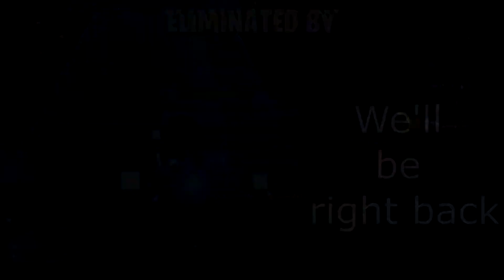NEW High Stakes!! So Many Sweats| Fortnite Battle Royal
Playing w/ VinillaStorm & fireclaw
I will start streaming soon!! Check out my twitch as well